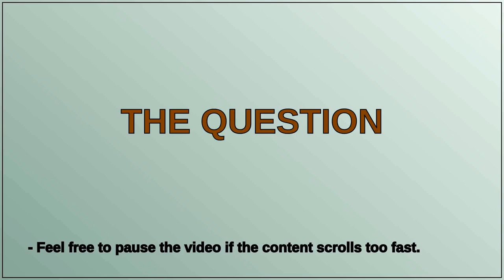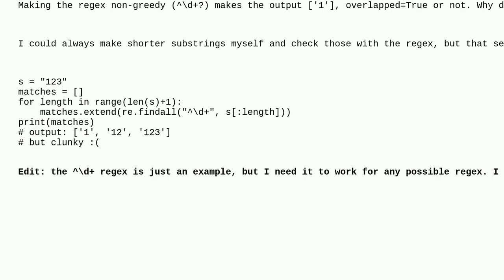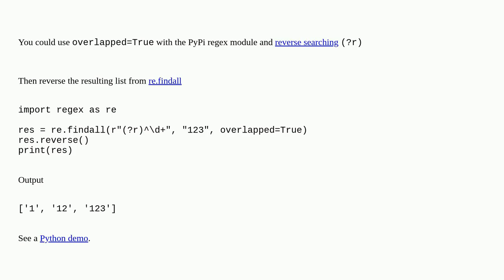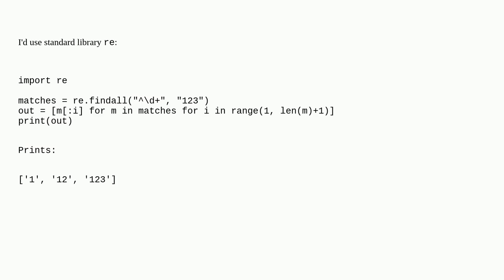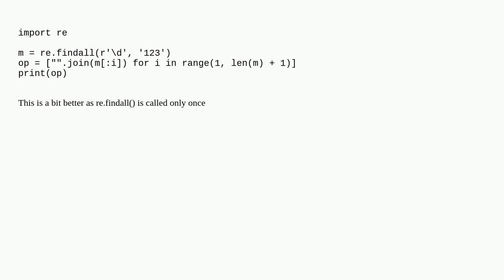Python regex.findall not finding all matches of shorter length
A special thanks goes out to the community

  regex python findall